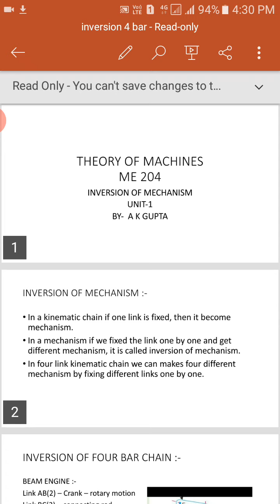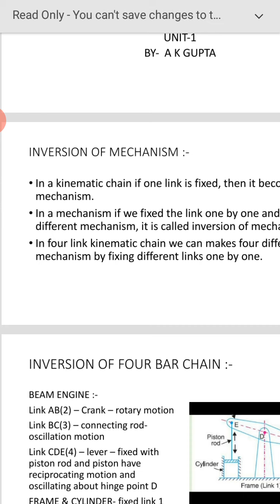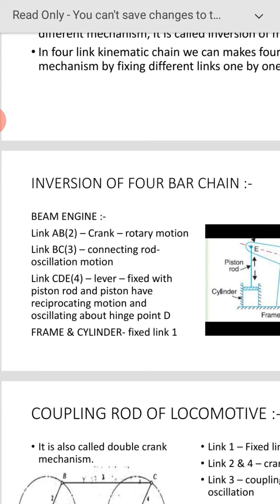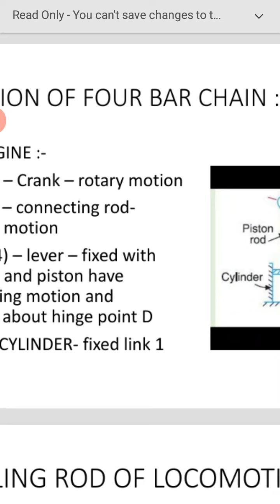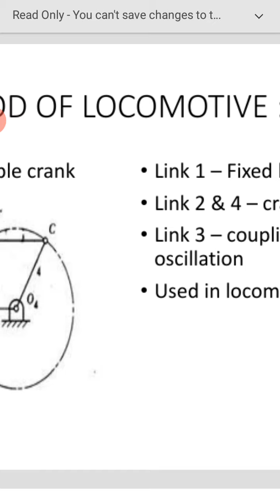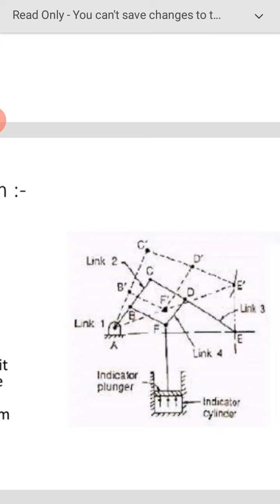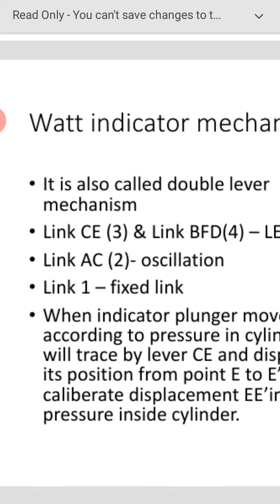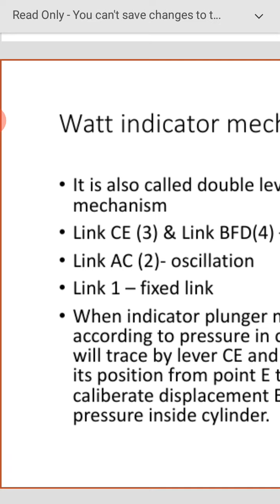ME204 INVERSION OF MECHANISM BY A K GUPTA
SUB.CODE ME204 THEORY OF MACHINES
TOPIC - INVERSION OF FOUR BAR MECHANISM
UNIT - 1
FACULTY - ASHOK KUMAR GUPTA
GPC ALWAR